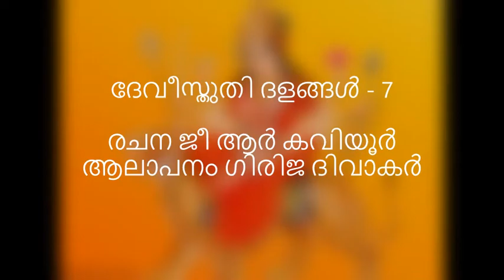ദേവീസ്തുതി ദളങ്ങൾ - 7 രചന ജീ ആർ കവിയൂർ ആലാപനം ഗിരിജ ദിവാകർ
ദേവീസ്തുതി ദളങ്ങൾ - 7
രചന ജീ ആർ കവിയൂർ
ആലാപനം ഗിരിജ ദിവാകർ

ശങ്കര ഭാഷ്യത്തെ കണ്ടിയൂർ മഹാദേവ ശാസ്ത്രിയുടെ ഭാഷാ ഭാഷ്യമായ ശ്രീ ലളിതാത്രിശതി മുൻനിർത്തി എന്റെ പരിമിതിയിൽ നിന്നും എഴുതാൻ ഉള്ള ശ്രമം ആണ് , തെറ്റ് കുറ്റങ്ങൾ  സദയം പൊറുക്കുക , അമ്മേ ശരണം ദേവി ശരണം , എന്റെ കുടുംബ ദേവതയായ പലിപ്ര കാവിൽ വാഴും ശ്രീ ഭദ്രക്കു മുന്നിൽ സമർപ്പിക്കുന്നു .

ശ്രുതി ദളം - 7

പാപനിവാരിണി സകലേ

ആത്മ ബ്രഹ്മഭേദ ജ്ഞാനാമൃതം

അവിടുന്നു ചൊരിയുന്നു ശ്രീദേവി

വ്യാജവചനങ്ങളെയകറ്റി കാക്കുക അമ്മേ

ഓം ഏനഃ കൂട വിനാശിന്യൈ നമഃ 31

സ്വസ്വരൂപാനന്ദാനുഭവേ

ശിവരൂപിണി പരിപാലിക്കുക

പതിയും പത്നിയും നീയേ അമ്മേ

ശ്രീദേവി ഏകഭോഗയായ് മരുവുന്നോളേ

ഓം ഏകഭോഗായൈ നമഃ  32

അഭിന്നയായ് ഏകമയി

അവിടുത്തേ കാരുണ്യമാത്രയാൽ

ഏകരസാകാരിണി കുടുബിനിയമ്മേ

മധുരസമാർന്നവളേ മീനാക്ഷി തുണ

ഓം ഏകരസായൈ നമഃ 33

ഏകമാം ഈശ്വര ജ്ഞാനം നൽകുവോളേ

സവർവാണി സുന്ദരി സുശീലേ ദേവി

അഖണ്ഡ ബ്രഹ്മസാക്ഷാൽക്കാരം നൽകുവോളേ

അവിടുത്തെ ദൃഷ്‌ടിയാൽ അഹന്തയകറ്റണേ

ഓം ഏകൈശ്വര്യ പ്രദായിന്യൈ നമഃ 34

സംസാര ദുഃഖമകറ്റുവോളേ

ആത്മജ്ഞാനം നല്കുമമ്മേ

അജ്ഞാനത്തെയകറ്റി നീ

വിജ്ഞാനത്തേ നൽകാവോളേ അമ്മേ

ഓം ഏകാതപത്ര സാമ്രാജ്യ പ്രദായൈ നമഃ 35

ജീ ആർ കവിയൂർ

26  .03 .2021